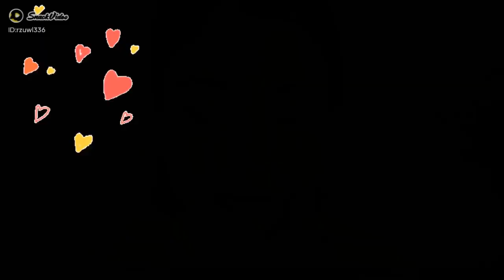face whitning tips